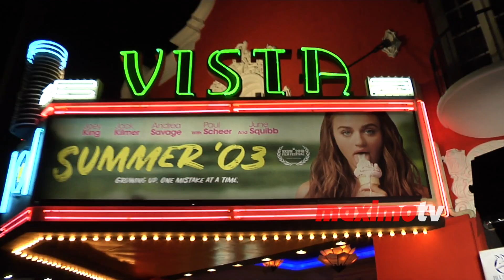Joey King "Summer '03" Los Angeles Premiere Blue Carpet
Exclusive b-roll footage: Joey King on the blue carpet at the “Summer ’03” premiere held at The Vista Theatre in Los Angeles, California USA on September 24, 2018